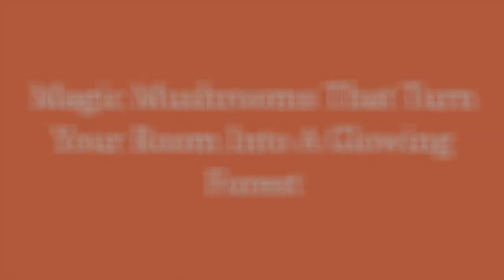Magic Mushrooms That Turn Your Room Into A Glowing Forest 😃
Designer Yukio Takano created glowing mushrooms of little LED lights inside delicate glass mushrooms. They are placed on rough pieces of wood and are turned on by a vintage electric switch that is attached to the wood as well.

0:00 - Intro
0:00:12 -

0:00:21 -

0:00:30 -

0:00:39 -

0:00:48 -

0:00:57 -

0:01:06 -

0:01:15 -

0:01:24 -

0:01:33 -